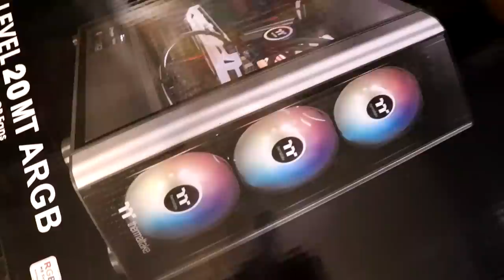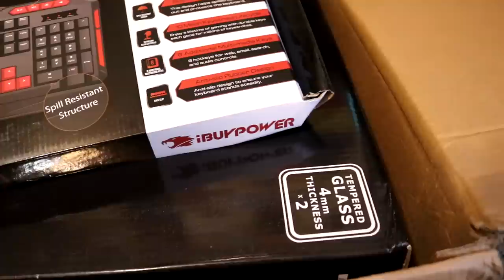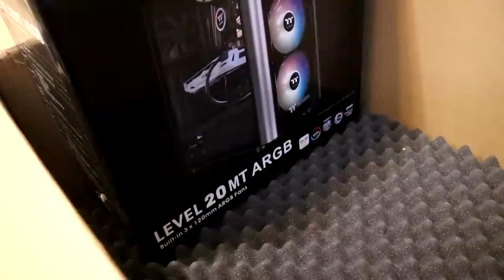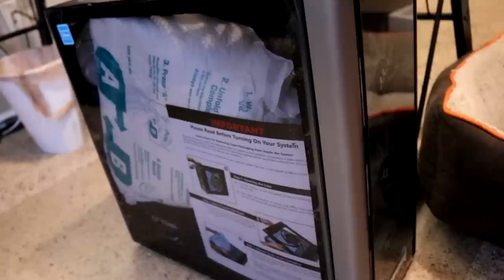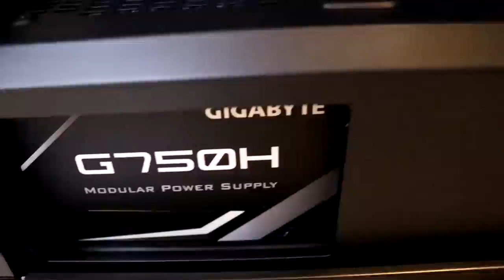Unboxing My New BEAST of a PC!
'Sup. I do an unboxing of my new, powerful PC.

Specs:

Case: Thermaltake Level 20 MT ARGB Tempered Glass Gaming Case
Processor: Intel® Core™ i7-9700K Processor (8x 3.60GHz/12MB L3 Cache)
Motherboard: MSI MPG Z390 GAMING EDGE AC -- RGB, 802.11ac WiFi, USB 3.1 (1 Type-C, 3 Rear, 4 Front), DIY Friendly
Memory: 16 GB [8 GB x2] DDR4-3200 Memory Module - Corsair Vengeance-LPX
Video Card: NVIDIA GeForce RTX 2080 - 8GB GDDR6 (VR-Ready) - Single Card
Case Lighting: iBUYPOWER RGB Lighting - [FREE] 1 RGB Lighting Strip
Power Supply: 750 Watt - Gigabyte G750H - 80 PLUS Gold, Full Modular
Processor Cooling: CORSAIR Hydro Series H100i PRO 240mm RGB Liquid CPU Cooling System
Primary Hard Drive: 500 GB WD Blue SSD -- Read: 545MB/s, Write: 525MB/s - Single Drive
Data Hard Drive: 1 TB WD Blue SSD -- Read: 545MB/s, Write: 525MB/s - Single Drive
Network Card: Onboard LAN Network (Gb or 10/100)
Operating System: Windows 10 Home + Office 365 Trial [FREE 30 Day Trial] - (64-bit)
iBUYPOWER SafeGuard Packaging: iBUYPOWER Specialized Advanced Packaging System - Protect your investment during transportation!
Case Fans: 3x [RGB] Thermaltake Pure Plus 12 Premium Edition 120mm RGB LED Fan
iBUYPOWER Elite Build Package: Elite Build Package - Gold (Pro Wiring, Advanced Packaging Foam, Arctic Silver CPU Thermal Paste, Sleeved Cable, iBUYPOWER Exclusive RGB Cable Combs - Choose a Color Below) - White Cable

If you'd like to support me even more, use these links (and thank you):

Username: VanaVitriolic